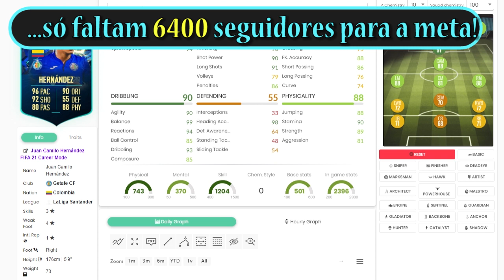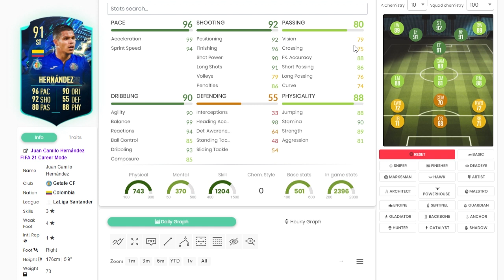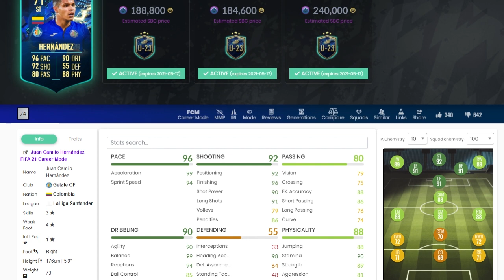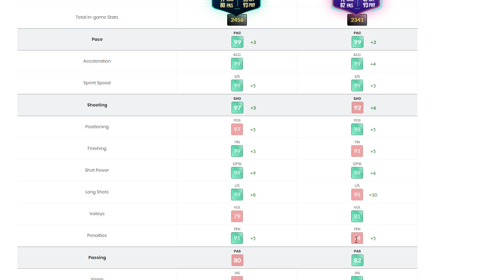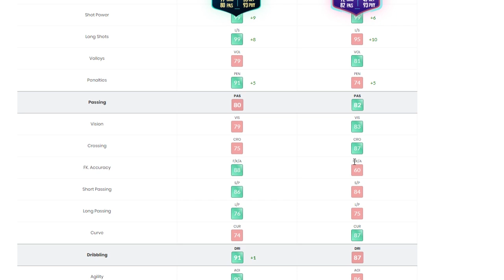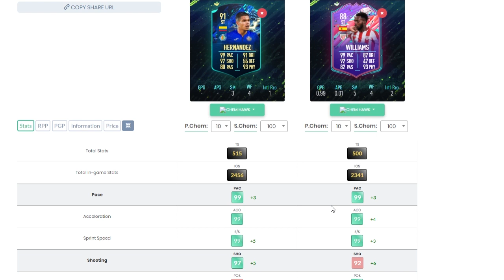VALE FAZER?💥DME SBC🔴JUAN CAMILO HERNÁNDEZ MOMENTOS TOTS🔴FIFA 21 MAIS BARATO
DME SBC TOTS MOMENTS MOMENTOS COLOMBIA LA LIGA JUAN CAMILO HERNÁNDEZ

PSN ID: KPZ_BR
Steam ID: kpzeta
Origin ID: kpzeta